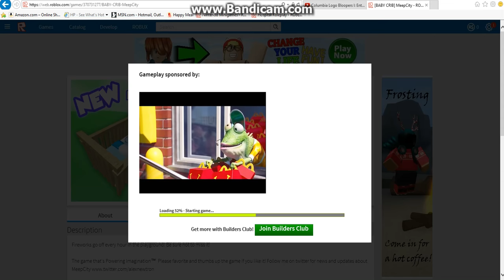Mcdonald's Sing In Theaters Christmas 2016/2017 Ad Commerical